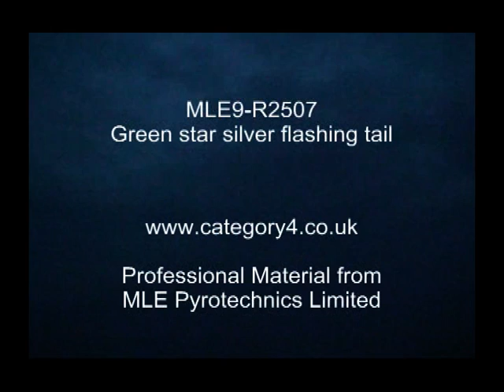MLE9-R2507 - Green Star Silver Flashing